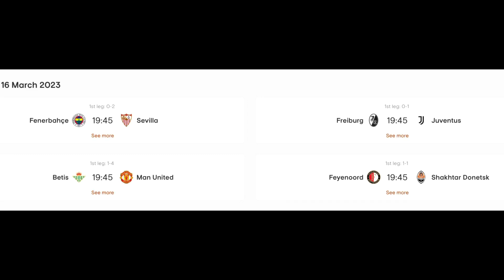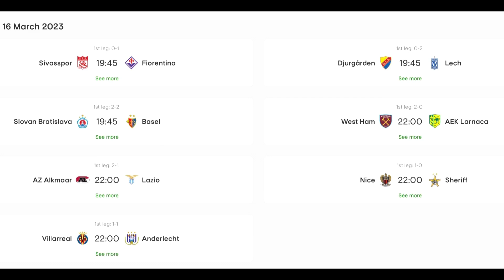Феєнорд–Шахтар 1/8 Ліга Європи УЄФА! Чи буде Україна у чвертьфіналі єврокубків? 🇺🇦⚽️ футбол ЛЄ ЛК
Нове відео на каналі присвячене єврокубковому четвергу і матчам відповіді плей-офф – 1/8 фіналу ЛЄ та ЛК сезону 2022/2023
Великий футбол без України не обійдеться, тому безумовно в нашому фокусі протистояння "Шахтар" Донецьк (Україна) - "Феєнорд" Роттердам (Нідерланди), після першого матчу рахунок 1:1, за український клуб забив Ярослав Ракицький! Тепер Ігор Йовічевіч та компанія відправляються у відомий футбольний котел – стадіон Де Кейп в Роттердамі.
А також інші пари 1/8 фіналу Ліга Європи УЄФА
  "Уніон Берлін" (Німеччина) - "Уніон Сен-Жилуаз" (Бельгія)
  "Севілья" (Іспанія) - "Фенербахче" (Туреччина)
  "Ювентус" (Італія) - "Фрайбург" (Німеччина)
  "Баєр 04" (Німеччина) - "Ференцварош" (Угорщина)
  "Спортинг" (Португалія) - "Арсенал" (Англія)
  "Манчестер Юнайтед" (Англія) - "Реал Бетіс" (Іспанія)
  "Рома" (Італія) - "Реал Сосьєдад" (Іспанія)

Та Ліга Конференцій УЄФА
Матчі 1/8 фіналу
АЕК Ларнака - «Вест Гем»
«Фіорентина» - «Сівасспор»
«Лаціо» - АЗ
«Лех» - «Юргорден»
«Базель» - «Слован» Братислава
«Шериф» - «Ніцца»
«Андерлехт» - «Вільярреал»
«Гент» - «Істанбул Башакшехір»